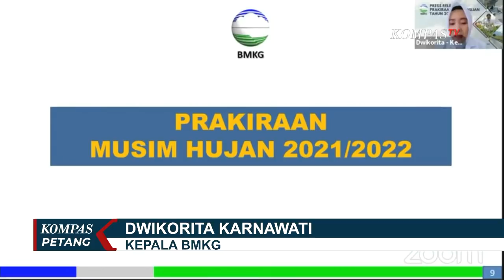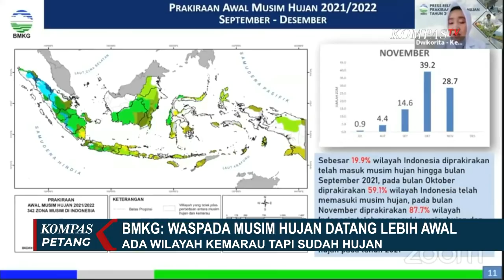Penampakan Sekolah yang Hancur Diterjang Banjir dan Longsor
POLEWALI MANDAR, KOMPAS.TV - Di Polewali Mandar, Sulawesi Barat, sekolah hancur diterjang banjir dan longsor. Air berasal dari luapan sungai di belakang sekolah yang membawa material batu dan lumpur.

Bangunan sekolah dasar di Kecamatan Anreapi tersebut rusak parah diterjang banjir. Ruang perpustakaan dan sejumlah ruang kelas tertimbun lumpur dan batu.

Pihak sekolah tidak mengira kerusakan bisa separah ini karena sungai di belakang sekolah tidak terlalu besar.

Namun sebelum banjir menerjang, turun hujan lebat selama hampir dua jam.

Sebelumnya, BMKG memperingatkan potensi bencana hidro-meteorologi karena musim hujan diprediksi datang lebih cepat pada tahun ini.

Ada wilayah yang harusnya masih periode kemarau tapi sudah masuk musim hujan.